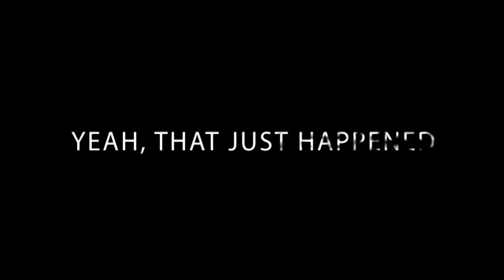Late Night RTCW Special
This is a parody of those black dudes humping an ottoman, if you have never seen that video... you're lucky.